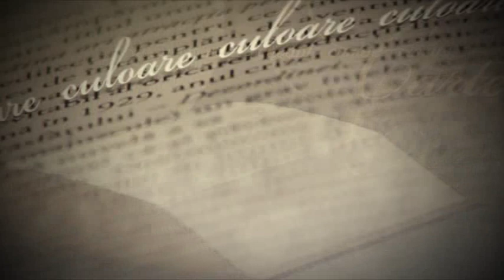Cu cărțile pe față - Țopescu